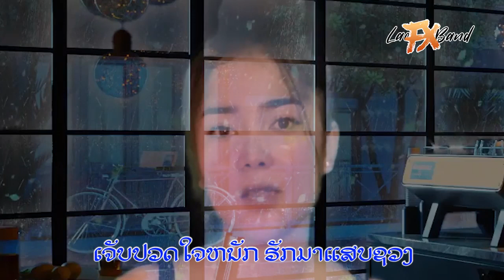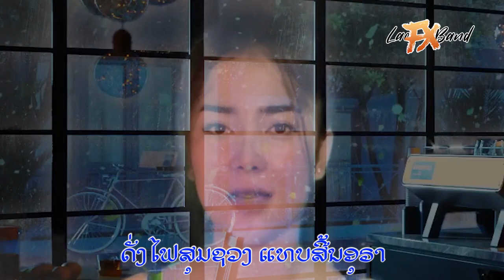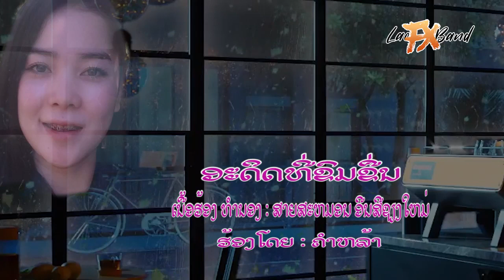ເພງ ອາດີດທີ່ຂົມຂື່ນ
ຮ້ອງໂດຍ ຄໍາຫລ້າ
ປະພັນໂດຍ: ສາຍສະຫມອ ອິນສີຊຽງໃຫມ່
ອຸປະຖຳໂດຍ ຍາເອື້ອຍ ນິກກີ້ ມະລີໃສ ບຸດສະຫວັດ